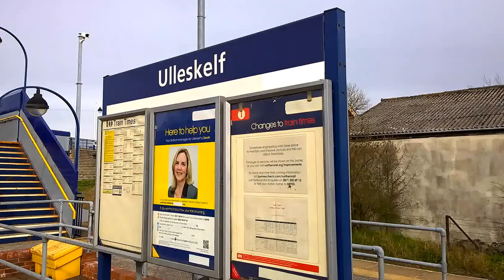Ulleskelf Train Station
Train Service From York To Sheffield Calling At Ulleskelf